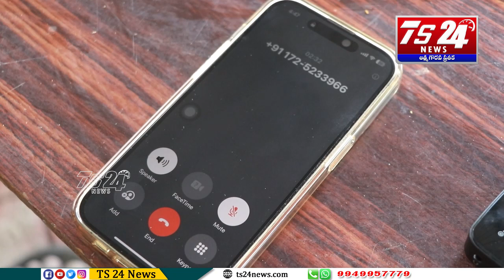పొద్దు తిరుగుడు రైతులను ఆదుకోవాలని తెరాస సీనియర్ నాయకులూ మచ్చ వేణు గోపాల్ రెడ్డి డిమాండ్|TS24 News